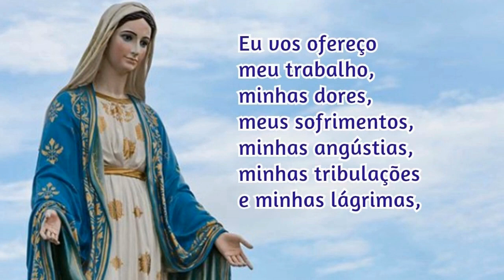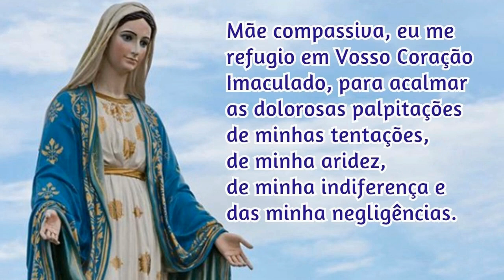Consagração a Nossa Senhora 12/11/2020 # Por Santa Brígida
Assim seja!

📢  EVANGELIZE CONOSCO!

📸 Instagram ➦ @cyntiacandela
🔎 Telegram e Facebook: ➦ Cyntia Candela

Salmos 50,17

Mateus 5,16

📢  EVANGELIZE CONOSCO!